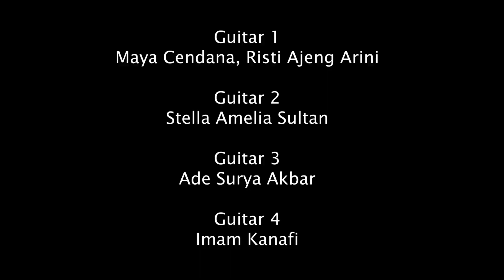Air by J.S Bach I Guitar Ensemble "Tribe Guitar 101"